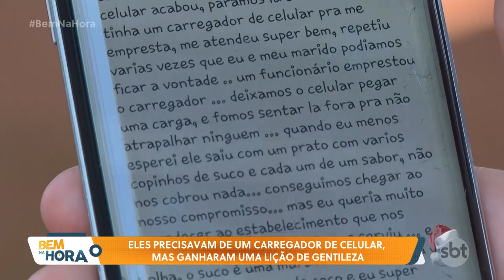Eles precisavam de um carregador se celular, mas ganharam uma lição de gentileza